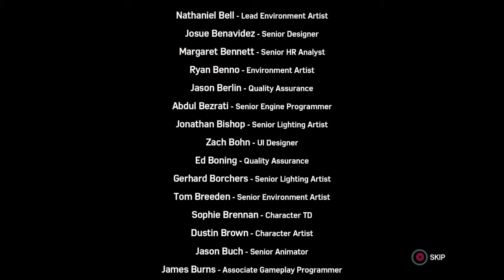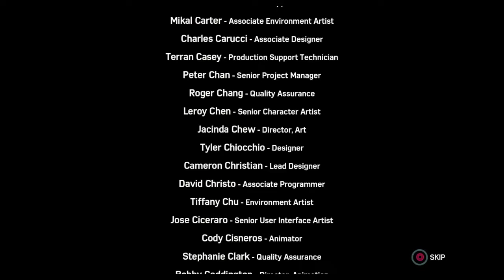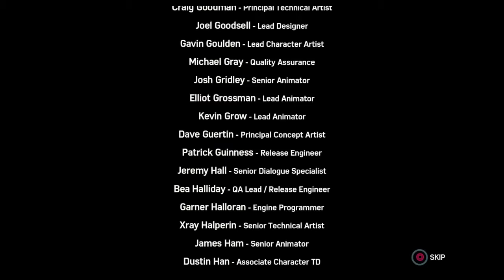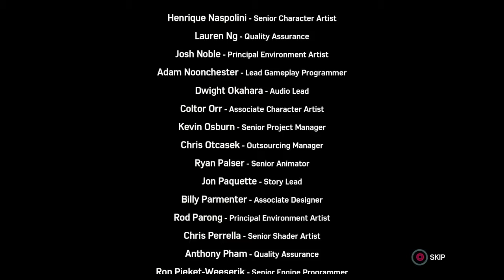MARVEL SPIDER-MAN PS4 The City That Never Sleep walkthrough Gameplay part 4